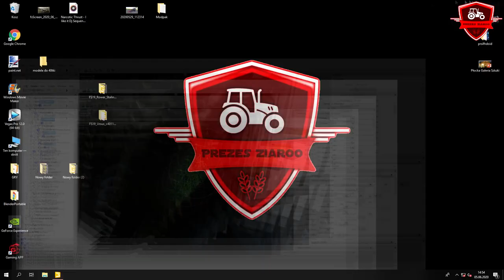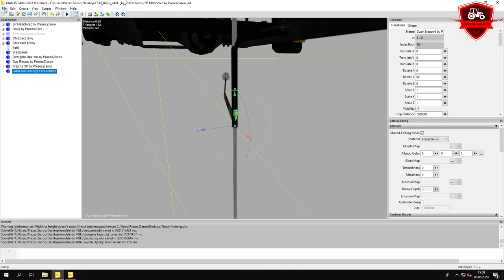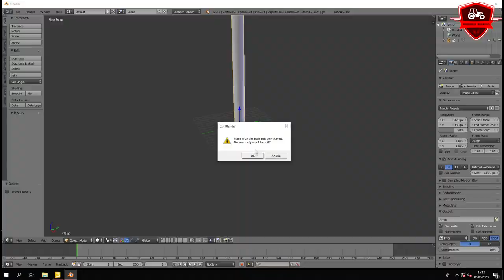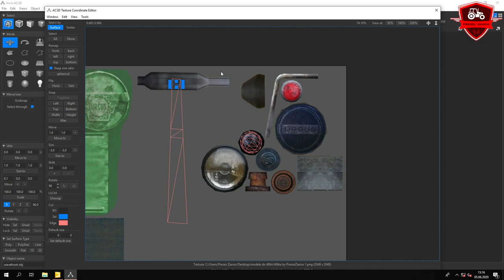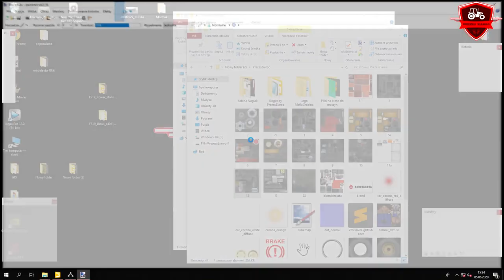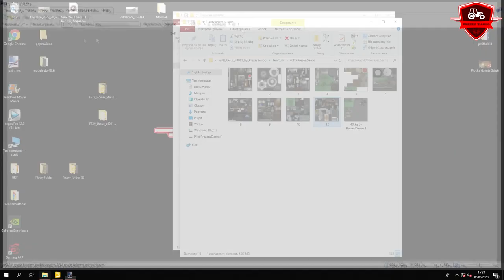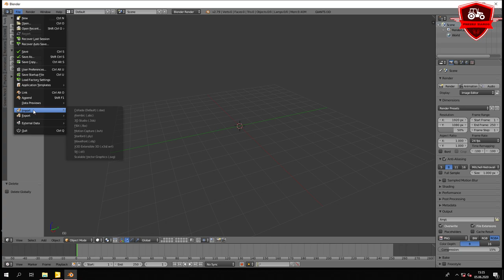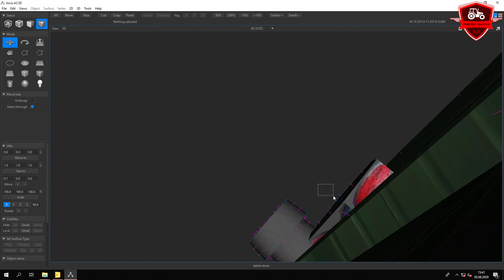Fast 3d Modeling ⭐ URSUS C-4011 4x4 TURBO!? 🔨 AC3D, Blender & Giants Editor #3 ⭐ PrezesZiaroo ⭐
➡🚫 CZYTAJ OPIS 🛇⬅

 💲🤑🔥 DARMOWY DONEJT 🔥🤑💲
Zostaw mi go 5 lub 10 razy mordo! 👊

⏩🔥 ZAPRASZAM 🔥⏪
✔ Kontakt ze mną:

🔴 JEST NAS! 😍

❌ Muzyka użyta w filmie:
➡ 1.

Halloo Haallloooo!

Na filmiku pokazuje prace nad odwzorowaniem 40stki w 1:1!

Nakladam teksture na modele ktore jej nie maja, dodaje pare pierdol ktore posiada prawdziwa 40stka oraz ogólnie przedstawiam nad czym pracuje w wolnym czasie ( tsaaa xD po robocie xDDDD )

Całość zajęło mi lekko ponad 30 minut.

I tak sie strasznie ona rozni wedle tego co pokazalem xD

Siedzenie ktore oteksturowałem na odcinku miało byc jako konfiguracja jednak nic z tego...

Juz jest od 40 stki tak jak i reszte pierdol charakterystycznych od tego! 😀

Każdy model wrzucam na nowo w AC3D.
Staram sie zrobic ta 40stke z jak najmniejsza liczba tekstur!
Tak maks 20 txt przy czym bedzie wazyc maks 20 mb!
Standardy moich modow z FSa 15! 😁

Te co sa wydane w poprzednich czesciach FSa jak i do 19 posiadaja miedzy 20 a 40 tekstur...
To jest bardzo dużo...
Smietnik...
No i waza od 30 mb do 55mb i więcej...

Ulepy z 5 innych!...

Nie raz jest tak ze ktos potrzebowal txt np. srubki ktora byla w calkiem innym modzie.
Wyciągnął i wrzucil przy czym reszta tej tekstury jest nie potrzebna i wazy az 4mb! ( przy formacie 2048x2048! )

Pobralem kilka i np. W FS 17 40stka byla podstawiona pod c-355 CatFana!...
Koszmar jakis...

No nie mowie tu o slynnej 40sce od Marcello 1942!
To wlasnie ją poprawiam do FSa 19!
Bo jak na rok 2020 posiada nie dociagniecia...
Ale nie krytykujmy mistrza Polskueho MODINGU!!

No dobra, ja sam ja podstawilem pod MOJĄ c360 3P!
Ale tylko dlatego ze tamtą mam zaprogramowana!

W 40stce mojej bedzie sporo konfig!
Miedzy innymi silnik od c355, Turbo i naped!

Zazwyczaj takie skladaki byly w SKRach lub PGRach

Buda od 40stki, części od c355!

Zobaczycie efekt końcowy,
Zesracie sie! 😛

P.S zrobilem kubek na tlumik ze jak zgasicie traktor to on sie pojawia xD

Śledzcie kanał!

⏩🔥 DZIĘKUJĘ ZA PRZECZYTANIE OPISU! 🔥⏪
🔴 POZDRAWIAM❗😉